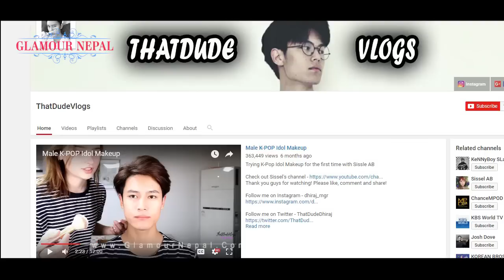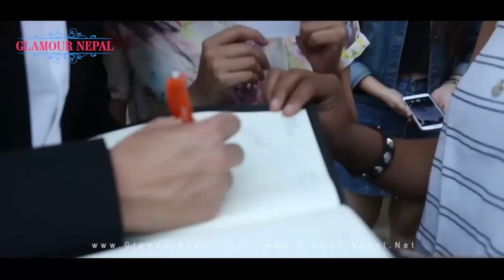Intu Mintu LondonMa | Samragyee RL Shah Dhiraj Magar Renasha Bantawa Rai | Glamour Nepal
New Nepali Movie 'Intu Mintu London Ma'
Casts: Samragyee RL Shah, Dhiraj Magar, Bibek Limbu, Saruk Tamrakar, Sunisha Bajgai
Director: Renasha Bantawa Rai
Producers: Prabhu SJB Rana and Prajjwal SJB Rana
Co-Producers: Sulekha Rai, Basanta Tamang and Sushmita Jirel

Intu Mintu London Ma is a romantic drama about two modern day Nepali individuals struggling to walk the fine line between tradition and modernity. Intu (Ishan) is a young Nepali guy raised and brought up in the UK, who is very passionate about anything he pursues in life. Mintu (meera) is a daughter of Nepali ambassador to the UK, who is pursuing her nursing career. Through their common friends newson, they meet by chance and unintentionally fall for each other. Everything is going fine, when suddenly things fall apart and the fate of their relationship rests on difficult choice that needs to be made by Meera. Will She be able to go against all norms for the sake of their happiness or will she be obliged to fulfill her parents' wishes.

Glamour Nepal, Nepal's No. 1 Entertainment Online Magazine : Nepali Model, Actress, Celebrities HD Photos and Wallpaper, Videos, News & Gossips, Fashion News, Music, Life Style & More.

Feel Free to visit website and follow on social media.